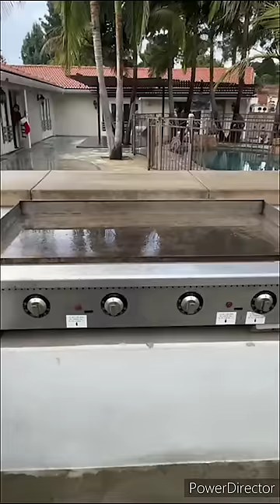💖Doña Manuela visita larry hernández💯 y familia & les cocina❤️ unos deliciosos tamales💯